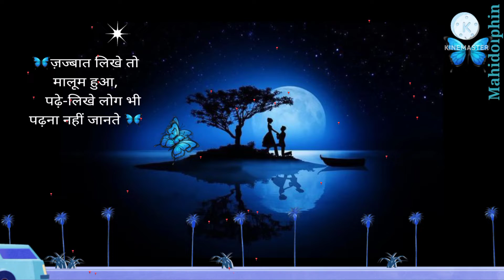tiktok, Beautiful Hearttouching icct20worldcup2022 kehne ko jashn bahara ha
💠 🔖🐬💠keywords📓🍁👍
• Romantic status
• Lovely status
• New status
•  Awesome status
• Heart broken status 30 second status Lyrics • whatsapp Attitude status
• Sad status
• Songs status
•  Hd whatsapp status
•  Love status
• Romantic status 2022
•  Lovely status
•  Mashup status 2022
•   heartbroken status
•  30 second whatsapp status
• whatsapp video
•  30 sec status video
•  30 second sad status video emotional
•  love video staus 2022
•  30 second love video staus
• 30 second sad video status
• 30 second love video
•  30 sec video story whatsapp status with lyrics
• lyrics whatsapp status
•  hindi song whatsapp status video whatsapp videos 2022
• status video 30 second whatsapp WhatsApp status
• 30 seconds video
• Emotional Status
• Sad Love Status For WhatsApp
• Sad Status For WhatsApp Love Status
• Love Sad Status 2022
• New Status Love , Story Status
• Emotional Status Video For WhatsApp  sad song status
• sad song status punjabi 2022
• , sad song status hindi
• sad song status whatsapp
•  sad song status female 2022
• sad song status new
• sad song status male version
•  sad song status full screen sad song status
• 2022 sad status
• Mahidolphin status
• Music status
• Felling status
• Emotional musical video
• Sad emotional musical video status
• Musical video status
• Mahi status
• Mahidolphin emotional romantic heart touching video song status
• Mahidolphin status musical video
• Mahidolphin emotional romantic video
• Mahidolphin beautiful status song mashup
• Mahidolphin status youtuube
• Mahidolphin status instagram status